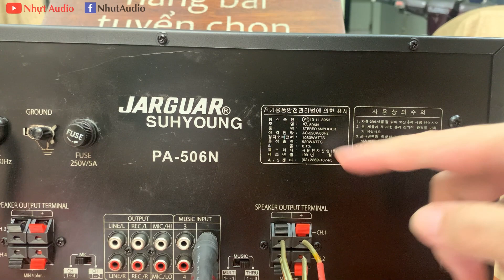JARGUAR 506N (1999) CS SIÊU KHỦNG, GHÉP 4 LOA 4 TẤC VÔ TƯ, VANG NHẠI HẾT XẢY (5TR9) NHỰT AUDIO